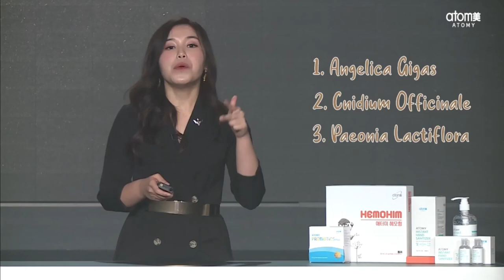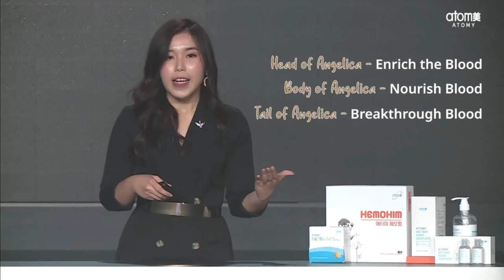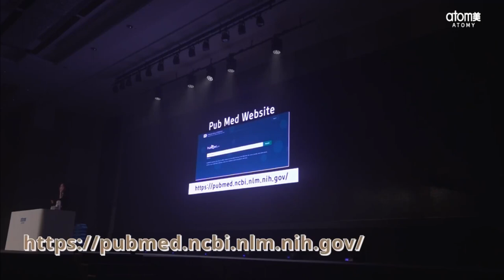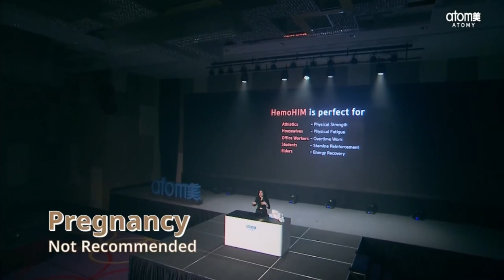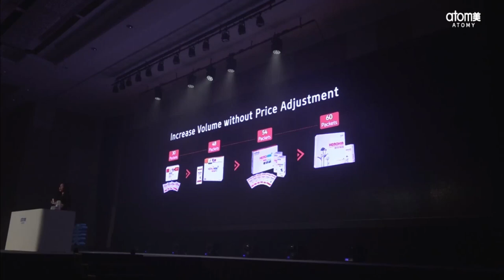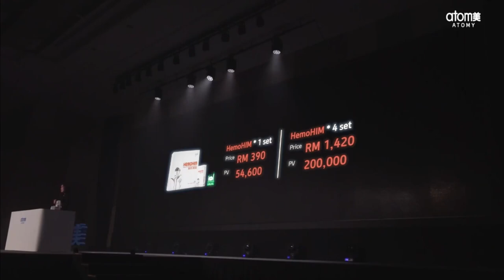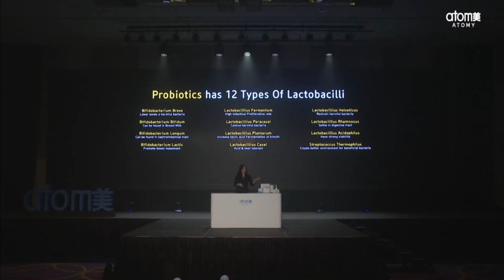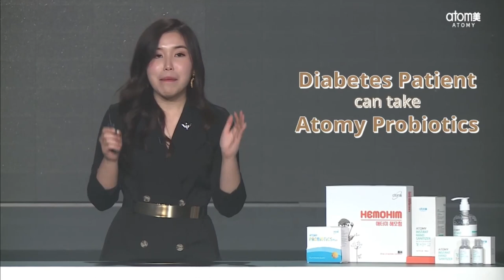Product Introduction by SRM Anyssa Chan - Chinese